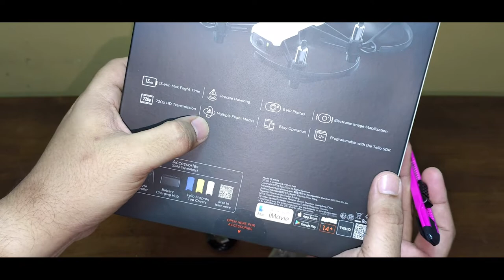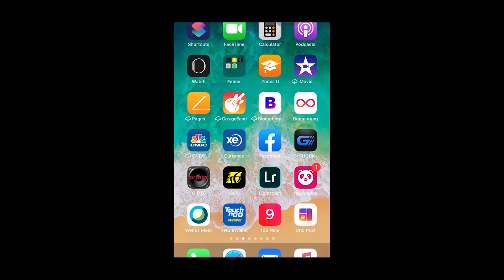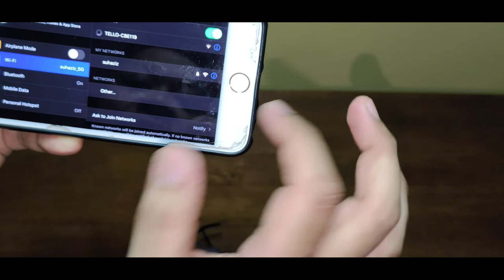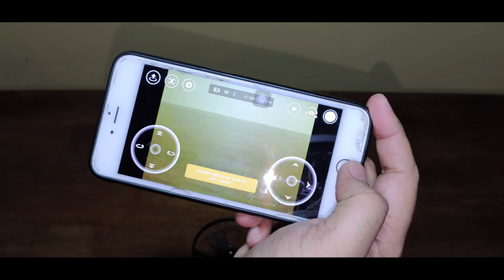DJI Tello Ryze Tech - Unboxing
Assalamualaikum dan salam sejahtera, aku harap anda semua enjoy video unboxing kali ini. Insyaallah dalam masa akan datang akan ada banyak lagi video unboxing yang akan aku buat. Terima kasih atas sokongan anda.